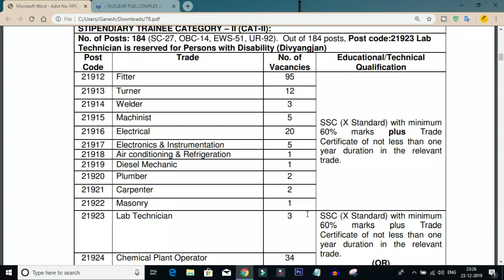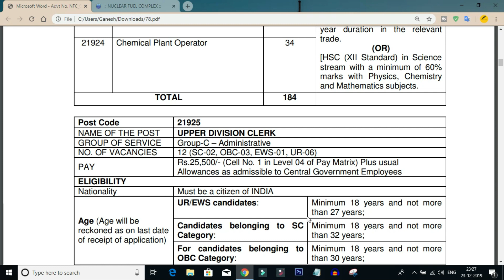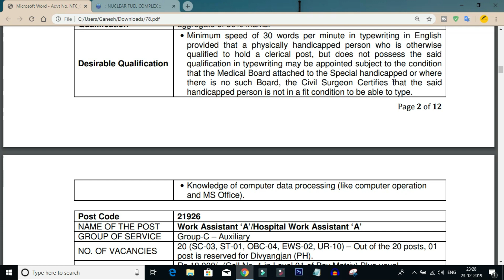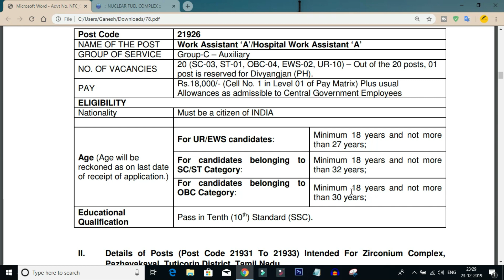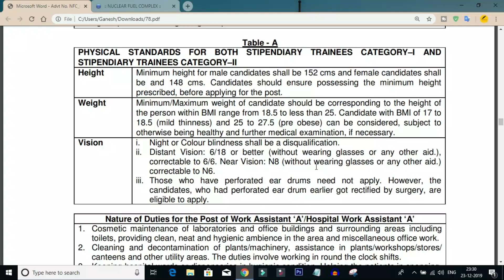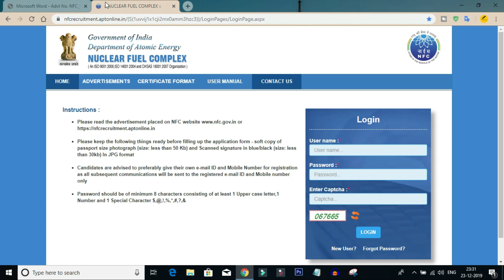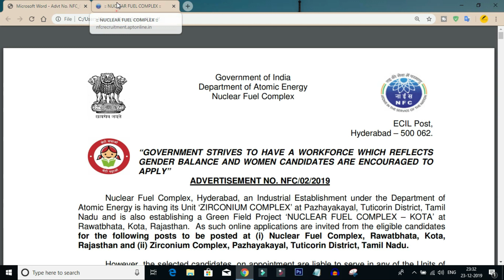Nuclear Fuel Complex Hyderabad Attender And Clerk Posts Notification 2019 || New Govt Jobs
in this video i am tell you the nuclear fuel complex hyderabad attender and clerk posts notification education qualifications eligibility and selection process details after watching this video you will know the latest central government jobs recruitment details